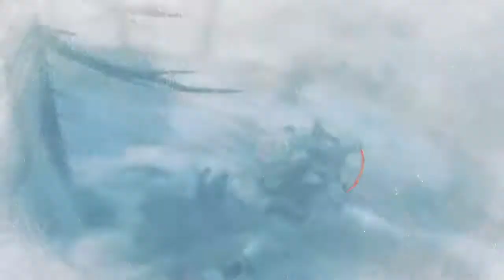No HUD Blizzard explore